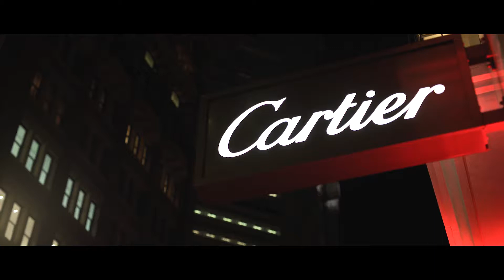Cartier Event Sydney